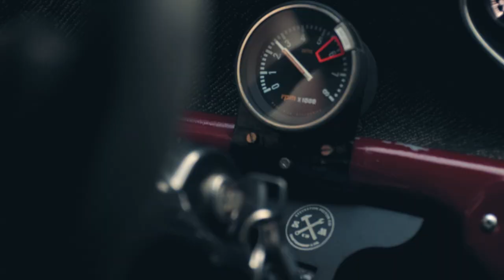The Importance of Driving for the Sake of Driving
The Importance of is a series where we ramble about lessons we have learned about driving and building cars.